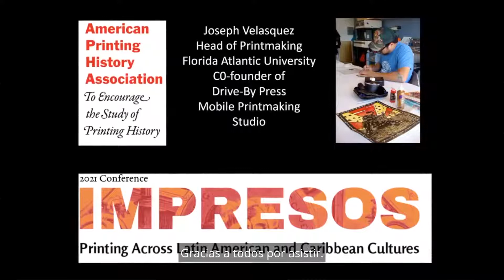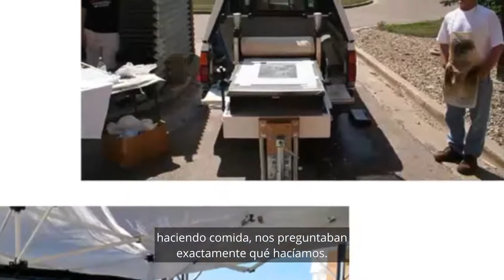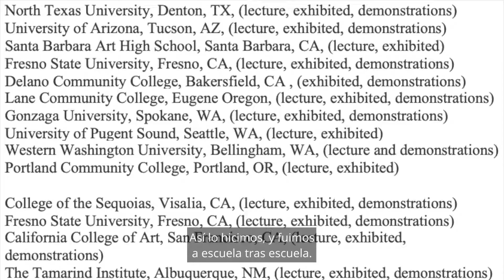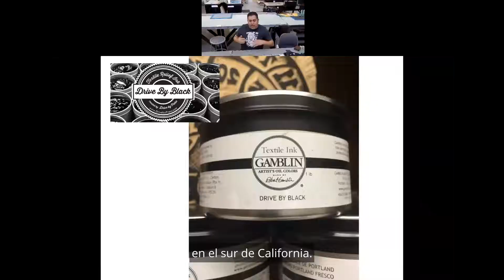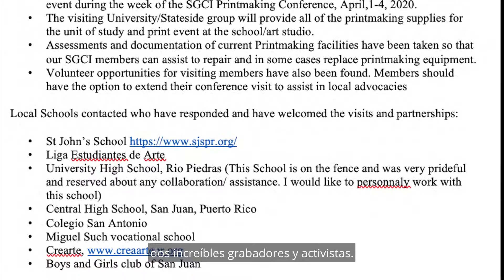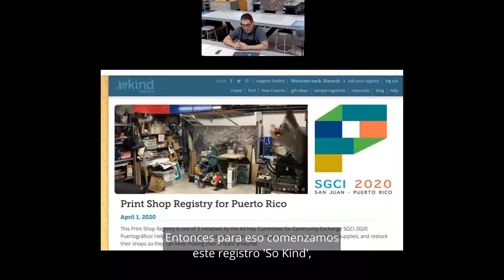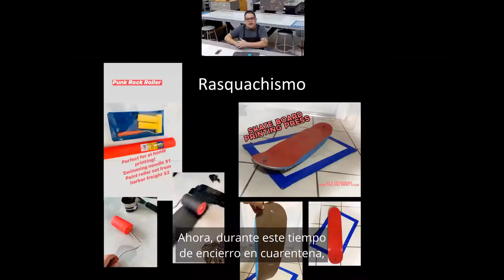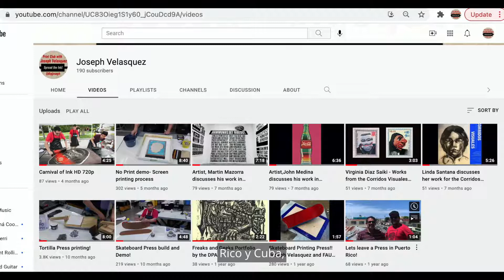J. Velasquez: Corridos Visuales and the Power of the Multiple (ENG, ES subtitles)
Joseph Velasquez will share how he has designed and used Printmaking activism as a tool for both education diversity and community engagement. The power of the multiple and the ability to share techniques and their histories are significant parts of his practice with Drive-By press mobile printmaking studio. He has designed programs based on his travels across the US and in the Caribbean to bring printmakers and their communities together. He recently developed a program to raise $17,000 for hurricane relief in San Juan to purchase a new press for the University of Puerto Rico. He also created community engagement activities for groups and organizations to assist in membership diversity and recruitment. This Spring, Velasquez curated a LatinX Printmaking exhibition CORRIDOS VISUALES—LatinX Visual Narratives in Printmaking about culture clash, struggle, and perseverance. He invited artists from across the US and Latin America: Cuba, Puerto Rico, Peru, Nicaragua, Mexico, California, Texas, and Florida. He will also share work from the “Let’s Leave a Press” campaign, community engagement and education programs, and opportunities and engagements for printshops and the public.